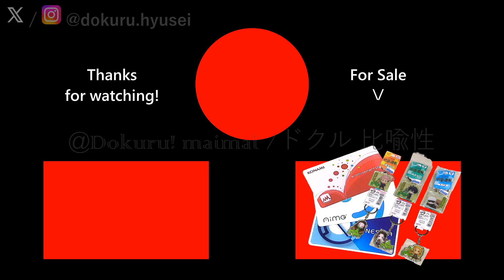[CHUNITHM Luminous] Dokuru *レッド・ルーラー (Red Ruler)* Master (New Record ???)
Channel: @Dola